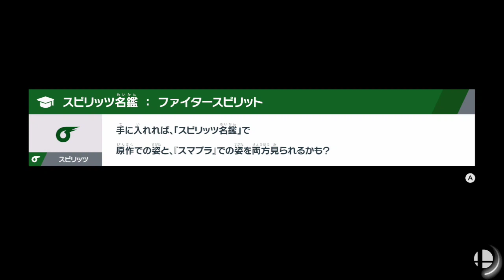【スマブラSP】 灯火の星 #025「Mii剣術タイプ参戦」の巻 (ふつう)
「Mii剣術タイプ参戦」の巻
アドベンチャー
ダラダラ攻略